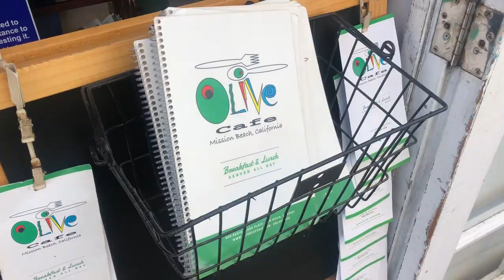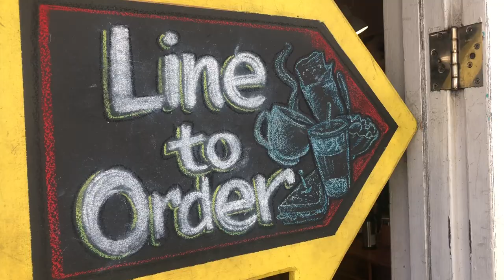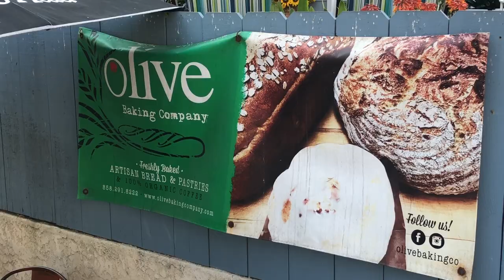Breakfast Burrito Hunt EXPRESS! - Olive Cafe - with Victoria Robertson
A quick express video at one of my favorite coffee joints in San Diego, the Olive Cafe, reviewing their Breakfast Burrito!  Have a recommendation?